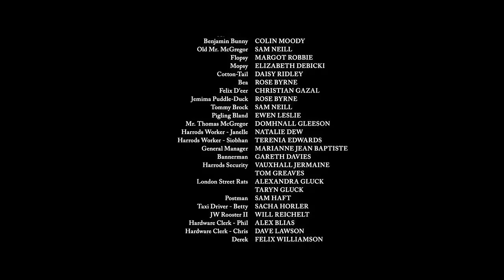I Promise You (Ending Scene From Peter Rabbit)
James Cordon - I Promise You (Ending Scene From Peter Rabbit)
Domhnall Gleeson as Thomas McGregor
4K Ultra HD (Movie Clip)